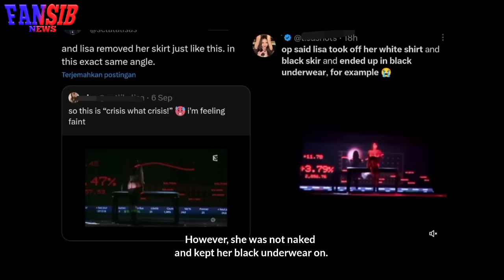Lisa went viral after throwing a black scarf at the Crazy Horse Paris audience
Blackpink Lisa Crazy Horse Paris Performance,

BLACKPINK Lisa performance at Crazy Horse Paris day 2,
Blackpink Lisa received hate speech for performing at Crazy Horse Paris.
LISA's Crazy Horse Paris Exclusive Shows,
LISA is set to perform 5 exclusive shows on september 28, 29 and 30th at the Crazy Horse Paris!

blackpink news,
blackpink news today update,
blackpink today,
blackpink update,
kpop news,
kpop idols,
kpop rumors,
Lisa frederick,
lisa dating news,
jenlisa,